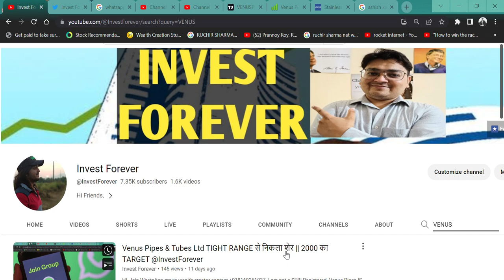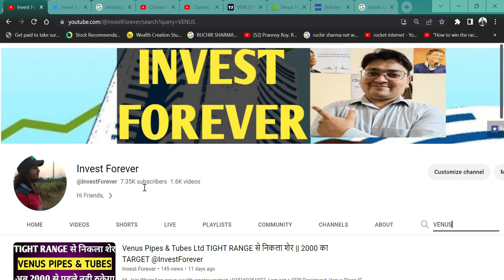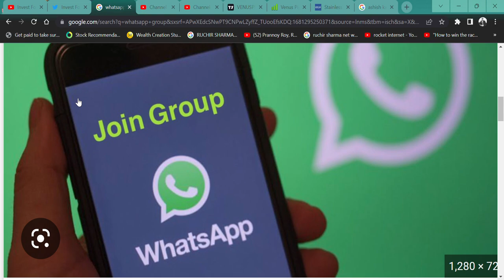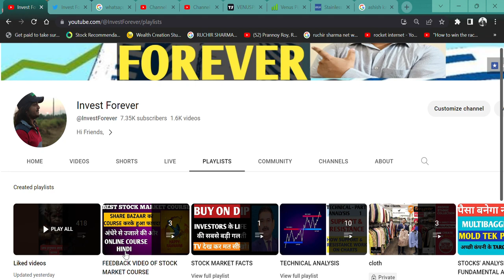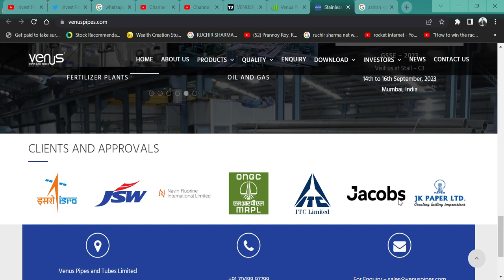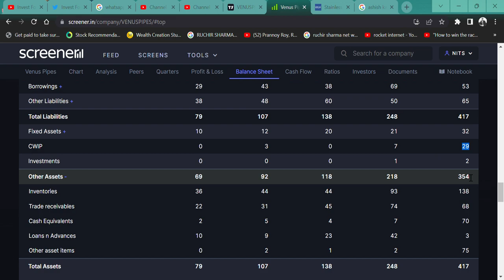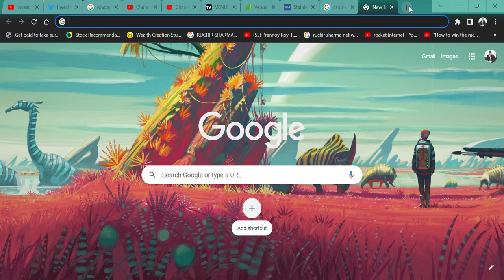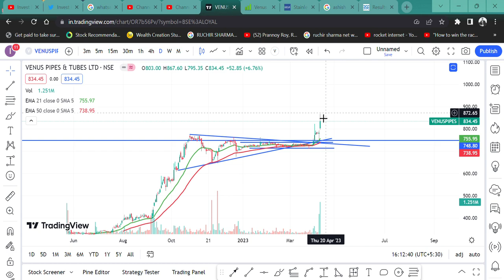Ashish Kacholia SIR NE KHARIDE 4 LAKH SHARE ARAB RUPYE ME🤥 VENUS PIPE @IamsmallcapInvestor KHARIDE KYA👉?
HI,

Venus Pipes IS THE NEW STOCK LISTED THROUGH IPO AND CAN GIVE YOU a GREAT RETURN AND COME OUT FROM a TIGHT RANGE, ASHISH KACHOLIA SIR BOUGHT 4 LAKH SHARE IN 750 RS EACH. WATCH THE VIDEO TO KNOW MORE?

Venus Pipes SHARE KHARIDE,
STEEL PIPE SHARE,